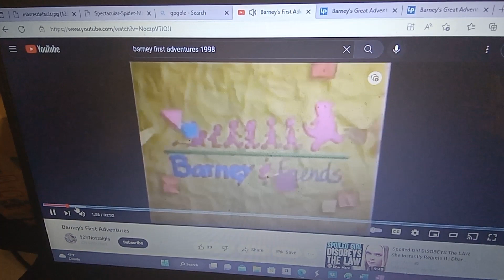Barney First Adventures Theme Song (1998)